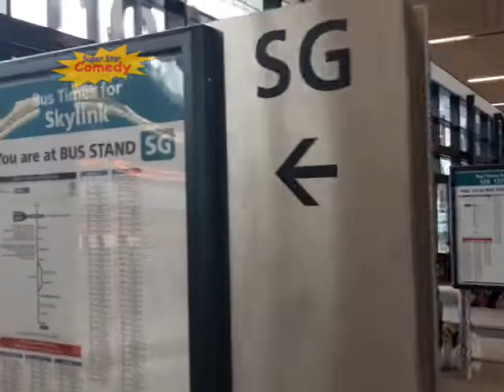Super Star Comedy Continuity 03-08-2022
Adverts
► SOS Services
► Buzz Lightyear
► Granada TV Rental
► Alpen

Promos
► SSC EVA Extreme @kierstenseethaler941
► CKC Summer Party @kierstenseethaler941
► UD Sunday Service